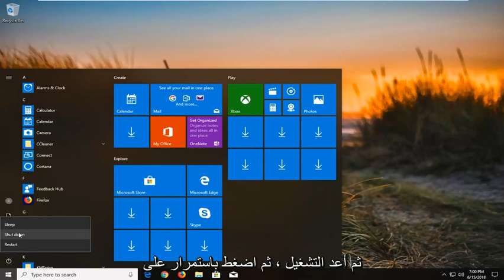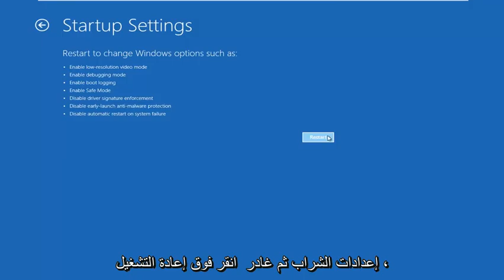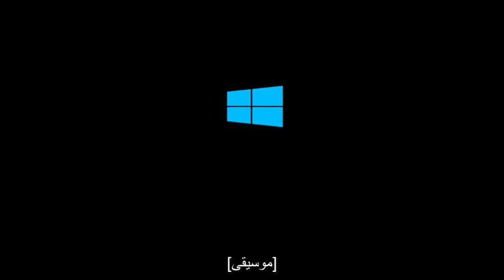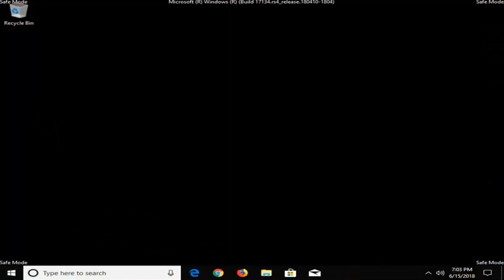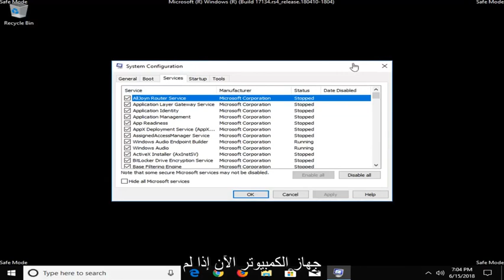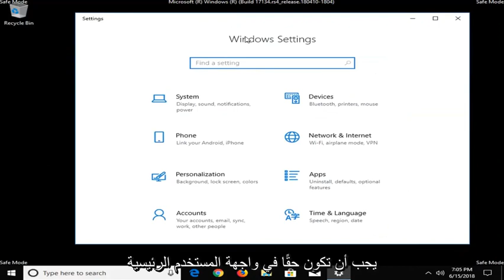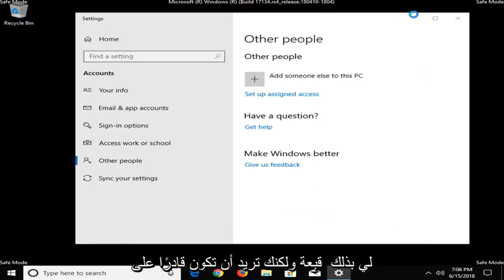كيفية إصلاح عدم حفظ MSCONFIG التغييرات على نظام التشغيل Windows 11/10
كيفية إصلاح عدم حفظ MSCONFIG التغييرات في البرنامج التعليمي لنظامي التشغيل Windows 10 و Windows 11.

MSCONFIG هي أداة مساعدة مفيدة للغاية للنظام المضمنة في جميع إصدارات نظام التشغيل Windows وهي مصممة لاستخدامها في تعديل عملية بدء تشغيل Microsoft Windows وإجراء تغييرات عليها. إذا أراد مستخدم Windows تشغيل Windows في الوضع الآمن أو جعل Windows يبدأ بواحدة أو أكثر من الخدمات المحددة أو عناصر بدء التشغيل معطلة من داخل Windows ، فإن MSCONFIG هو السبيل للذهاب. يمكن بدء تشغيل MSCONFIG بمجرد الضغط على مفتاح شعار Windows + R لفتح مربع حوار Run ، وكتابة msconfig في مربع الحوار Run والضغط على Enter.

بمجرد قيام مستخدم Windows بإجراء التغييرات المطلوبة على عملية بدء تشغيل Windows في MSCONFIG ، يمكنه ببساطة النقر فوق "تطبيق" ثم "موافق" (بعد ذلك يُطلب منهم إعادة تشغيل الكمبيوتر) لتنفيذ التغييرات في المرة التالية التي يقوم فيها الكمبيوتر بالتمهيد. ومع ذلك ، لسوء الحظ ، أبلغ عدد غير قليل من مستخدمي Windows 10 عن مشكلة في MSCONFIG حيث لا يتم حفظ أي تغييرات يجرونها على تكوين النظام. عندما يقوم المستخدمون المتأثرون بهذه المشكلة بإجراء تغييرات على MSCONFIG والنقر فوق "تطبيق" ثم "موافق" ، لا تتم مطالبتهم بإعادة تشغيل جهاز الكمبيوتر الخاص بهم - بدلاً من ذلك ، يتم إغلاق نافذة "تكوين النظام" ببساطة وعندما يتم إعادة فتحه أو إعادة تشغيل الكمبيوتر ، يتم تغيير تم إرجاعها كلها بواسطة المستخدم.

سيتم تطبيق هذا البرنامج التعليمي على أجهزة الكمبيوتر وأجهزة الكمبيوتر المحمولة وأجهزة الكمبيوتر المكتبية والأجهزة اللوحية التي تعمل بنظام التشغيل Windows 11 و Windows 10 (Home ، Professional ، Enterprise ، Education) من جميع الشركات المصنعة للأجهزة المدعومة ، مثل Dell و HP و Acer و Asus و Toshiba و Lenovo ، وسامسونغ.